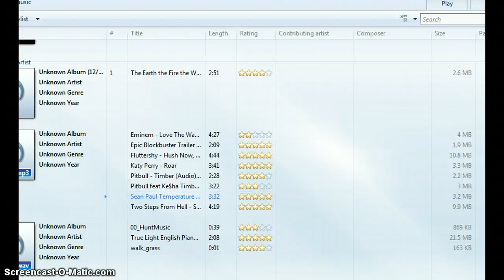The Krazee Koala Klub!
Join "The Krazee Kala Klub", where "We Don't Kare!"